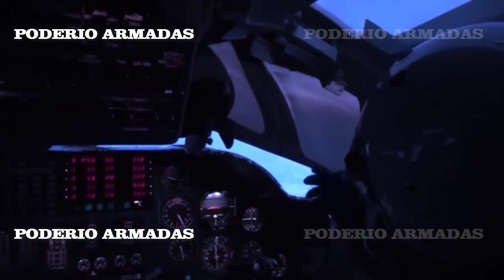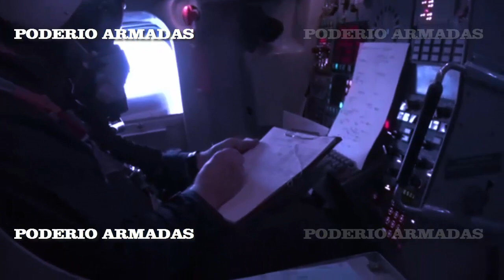Bombarderos rusos Tu-160 Cisne Blanco realizan un largo vuelo sobre aguas del Océano Ártico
Los bombarderos estratégicos rusos Tu-160 han vuelto a aparecer sobre las aguas del Océano Ártico.

★★★★★ ★ ★★★★★★ VIDEOS NUEVOS ★★★★★★ ★ ★★★★★
Rusia envía a Ucrania un robot de combate que selecciona y ataca un objetivo por sí mismo
★★★★★ ★ ★★★★★★ VIDEOS NUEVOS ★★★★★★ ★ ★★★★★